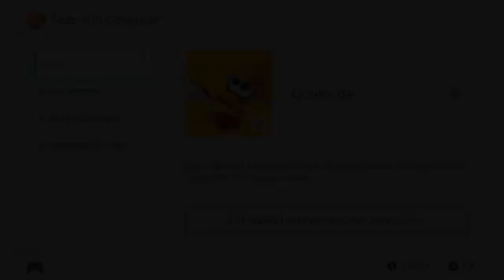Nintendo Switch Review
The Nintendo Switch is the Transformer under the consoles. With the many parts Nintendo's hybrid console is very small but also very changeable. At the same time, almost all components make a very high-quality and stable impression.

Only with the shaky shoulder buttons of the Joy-Cons, if we use it like NES-Controller, we can not quite befriend each other. For a quick game of Mario Kart or Bomberman they are enough, but we will not be expecting longer multiplayer games to our friends. The Joy-Con wrist strap also gets caught very quickly and then it is difficult to get rid of it. For racing games, we also miss some similar shorts.

In the console mode, we have anyway only quickly the Pro controller used. Featuring NFC, Motion Control and Rumble engines, it features a luxurious finish and is superbly finished. The only drawback we find in the analogue sticks, which click quietly as soon as they are moved.